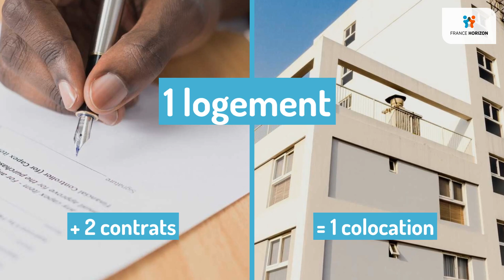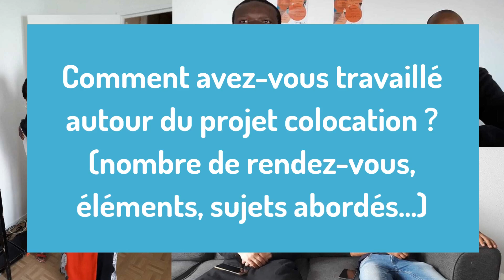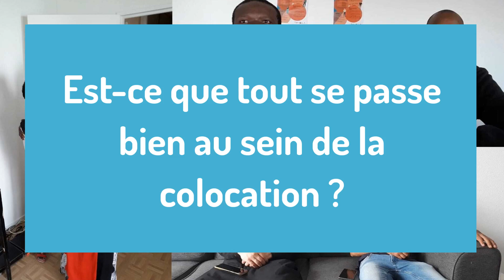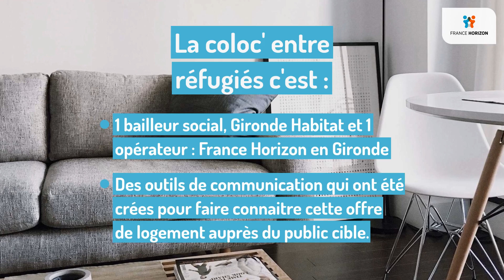Coloc' entre réfugiés : focus sur le dispositif réalisé par France Horizon Gironde & Gironde Habitat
Toujours en quête de solutions permettant de dépasser les obstacles se dressant face à l'autonomisation des publics, les équipes girondines de France Horizon ont travaillé sur le déploiement de nouvelles actions et expérimentations dont la colocation entre réfugiés en partenariat avec le bailleur Gironde Habitat !